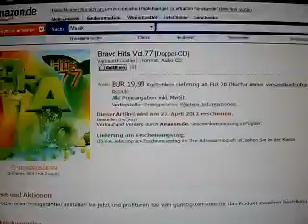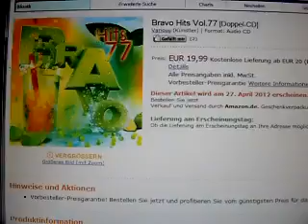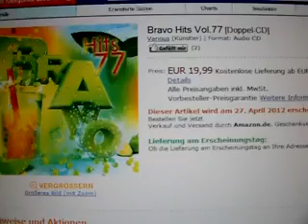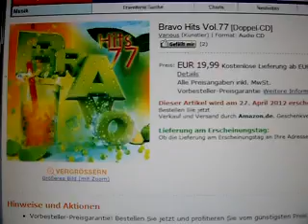BRAVO Hits 77 -- new 2 CD NEU Vö 27.04.2012 alle hits - sommer hits 2012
BRAVO - Hits 77 -- 2 CD    NEU  Vö  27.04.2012

summer  hit  sommer hits 2012

FOTO    aus   amazon.de

jertzt  alle  BRAVO FANS u.  DJS  mit voten

riahnna--gaga--shakiera  ??  pitbull  ?? JAY  LO--TELO  ??
der  graf--so  wie  du warst --MADONNA  ?? ?

who  are  the  new  singers   ???  wer  wird  alles dabei  sein
  auf  der  77  sten Bravo  hits  ??

gruss  der  NRW  DJ